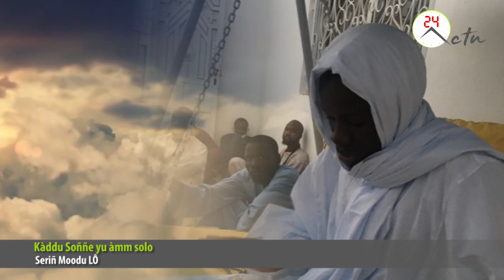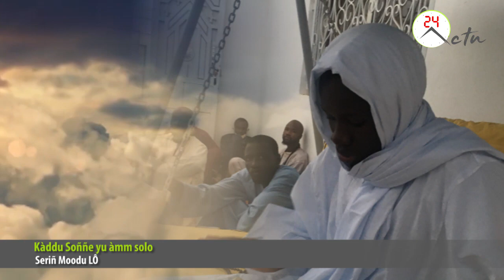Kàddu Soññe yu àmm Solo : Sëriñ Moodu LÔ